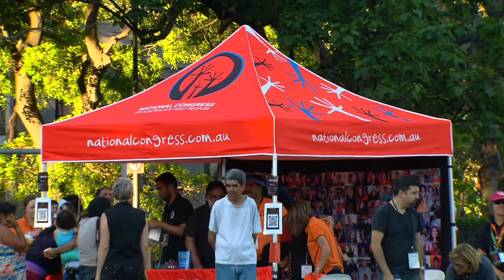Human Rights Day 2013